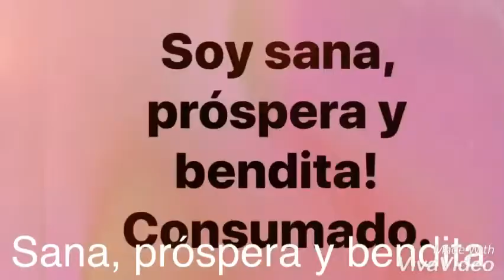Sana, próspera y bendita